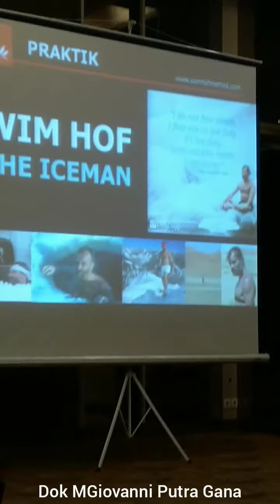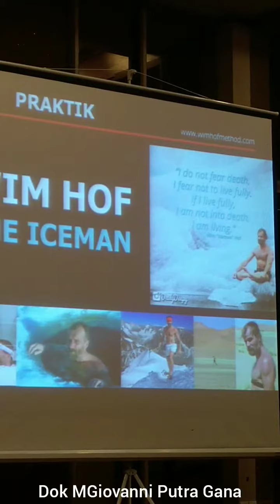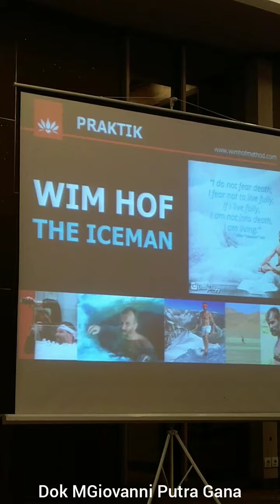Meditasi Mandiri Ehipassiko Semarang - Handaka Part 5